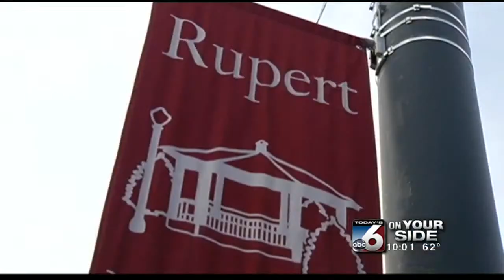Horse brutally attacked